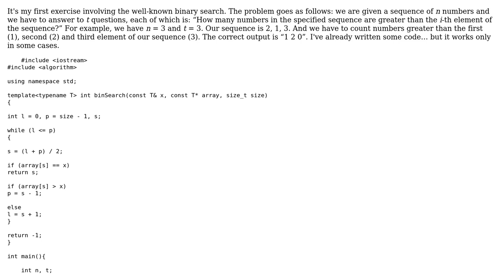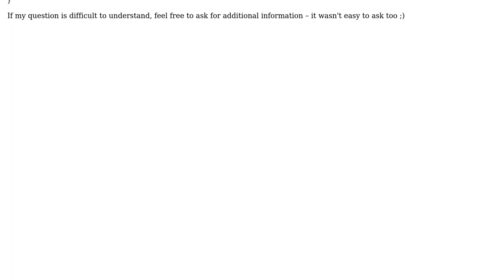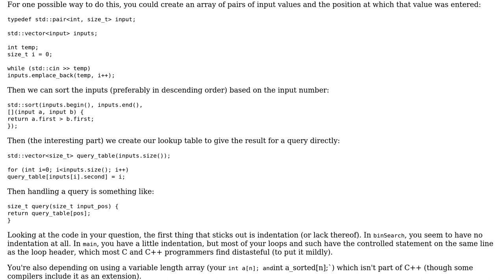Code Review: Couting numbers greater than given - using binary search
With thanks & praise to God, and with thanks to the many people who have made this project possible! | Content (except music & images) licensed under CC BY-SA | Music | Images & others | With thanks to user VanDerWarden user Jerry Coffin user 5gon12eder and the Stack Exchange Network Trademarks are property of their respective owners. You are responsible for your own actions.